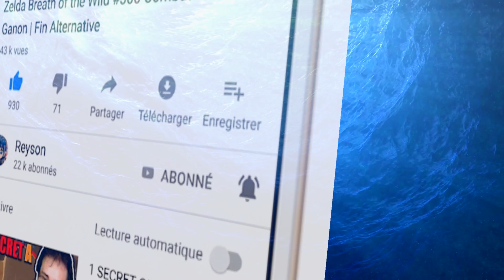COMMENT OBTENIR LOUGAROC (ÉVOLUTION NOCTURNE?! ☪️) | TUTO POKÉMON ÉPÉE et BOUCLIER ISOLARMURE DLC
Dans cette vidéo Reyson vous explique où trouver / comment obtenir Lougaroc (Évolution Forme Nocturne ☪️), l'évolution de Rocabot (directement sans le faire évoluer) sur l'Île Solitaire Isolarmure | Tuto Pokémon Épée et Bouclier DLC.

►COMMENT OBTENIR LOUGAROC (FORME NOCTURNE?! ☪️) | TUTO POKÉMON ÉPÉE et BOUCLIER DLC
►COMMENT OBTENIR LOUGAROC (FORME AUBE ?!🌞) | TUTO POKÉMON ÉPÉE et BOUCLIER DLC

►ÇA A ÉTÉ PATCH !? (Nouvelle Mise à Jour 1.2.1 💡) Animal Crossing New Horizons | MAJ 1.2.1 Mai Astuce
►MEILLEUR TUTO ACNH: no GLITCH (DUPLICATION | DEVENIR MILLIONNAIRE 💰) ANIMAL CROSSING NEW HORIZONS FR
►ACNH (ÉVÈNEMENT LIMITÉ) COMMENT AVOIR TOUS LES OEUFS (+RECETTES PAQUES) ANIMAL CROSSING NEW HORIZONS
►ACNH: COMMENT AVOIR TOUS LES FRUITS (PARFAIT POUR BIEN DÉBUTER) ANIMAL CROSSING NEW HORIZONS TUTO FR
►MEILLEUR TUTO ACNH: COMMENT AVOIR DES FLEURS HYBRIDES (RARES) ANIMAL CROSSING NEW HORIZONS ASTUCE FR
►MEILLEUR TUTO ACNH: no GLITCH (DUPLICATION CLOCHETTES FACILE INFINI) ANIMAL CROSSING NEW HORIZONS FR

►COMMENT AVOIR L'ÉPÉE DE LÉGENDE NOIRE (3 COEURS FACILE GLITCH DUPLICATION) ZELDA BREATH OF THE WILD
►MEILLEUR GLITCH (FARM/DUPLICATION: AVOIR MAX COEURS & ENDURANCE) ZELDA BREATH OF THE WILD BOTW DLC 2

►1 SECRET DÉVOILÉ (THÉORIE : LA VÉRITÉ SKYWARD SWORD) SUR - THE LEGEND OF ZELDA: BREATH OF THE WILD 2 TRAILER | E3
►ZELDA BREATH OF THE WILD 2: DATE DE SORTIE PRIX DÉVOILÉ & RÉACTION

►*Nouveau* Minecraft 1.16 Snapshot 20w06a (Nether Update!): Biomes, Netherite, Hoglin & Piglin